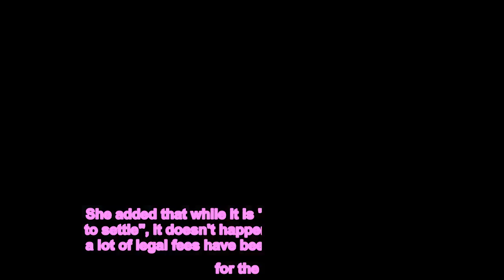Legal expert: Fox settlement talks may mean "they realize the weakness in their own case"